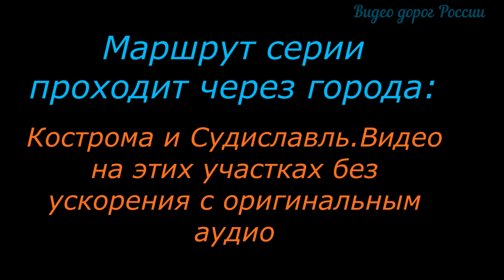Москва Сургут Видео о маршруте Серия 3